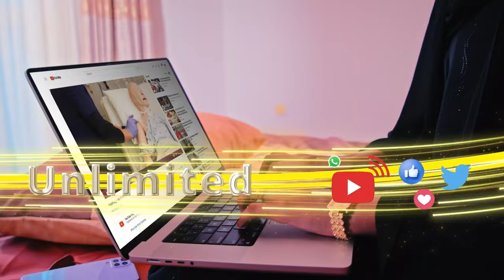"Boqor indhaha kuu basaase ku soo dhawow dalkaagii hooyo 'Siyaasiyiin iyo Qaar kamid ah shacabka ..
"Boqor indhaha kuu basaase ku soo dhawow dalkaagii hooyo  'Siyaasiyiin iyo Qaar kamid ah shacabka Hargeysa